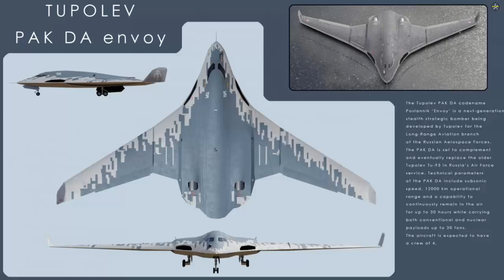Rostec Announces Plans for Next Generation Strategic Bomber Test Base PAK DA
Rostec specialists are currently engaged in establishing a testing base for the airborne launchers of the forthcoming nextgeneration strategic missile-carrying bomber, PAK DA.

The state-owned company confirmed this in an official statement Wednesday. Rostec added that a team from one of its enterprises, comprised of Semyon Startsev, Dmitry Pivovarov, Alexander Malanin, and Nikita Sokratov, secured the award in the category "For Contribution to Creating the Testing Base." Their work, specifically the development of a comprehensive set of bench equipment for testing airborne launchers, was acknowledged by experts.

As part of the Prospective Aviation Complex of Long-Range Aviation program, the team conducted a full cycle of Research and Development (R&D) and experimental design work, contributing to the establishment of the testing base and a suite of test benches, Rostec stated in its press release.

The Prospective Aviation Complex of Long-Range Aviation (PAK DA) is characterized by its design based on the "flying wing" scheme. The next-generation bomber incorporates advanced technologies and materials to minimize its radar signature. Capable of carrying both current and future strategic cruise missiles, precision bombs, and hypersonic weapons, the aircraft is equipped with communications and electronic warfare systems, while flying at a subsonic speed.

The PAK DA is expected to have a subsonic speed, 12,000-kilometre (7,500 mi) operational range and a capability to continuously remain in the air for up to 30 hours while carrying both conventional and nuclear payloads up to 30 tons. The aircraft is expected to have a crew of four.